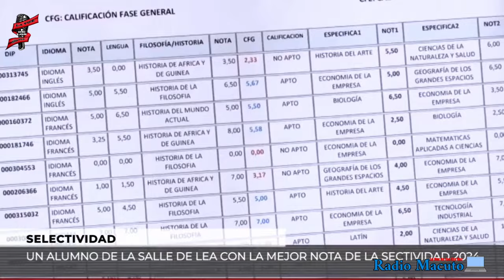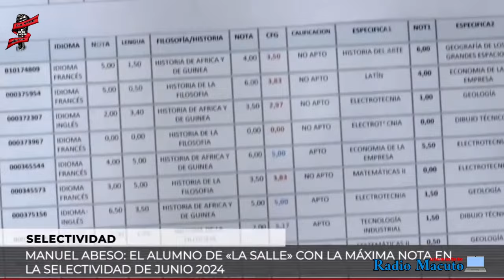Efulefu el Mini Capu Capu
Nguema y su maquinaria de propaganda no admite ningun otro protagonista, ni tan siquiera cuando la noticia es un mozuelo d 18 años!

"Necesitamoslideres capaces de ir al infierno o cielo si hace falta y conseguir colaborar con los angeles y los demonios."

Por favor ayuden a finaciar los dos proximos proyectos, aunque sea con un Mil Francos/ 1 Euro/Dolar/Libra al traves de:
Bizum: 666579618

...Ya lo dijo el Santo de Acuacam "Internet Me Va A Matar"